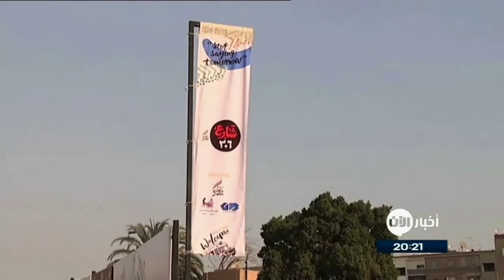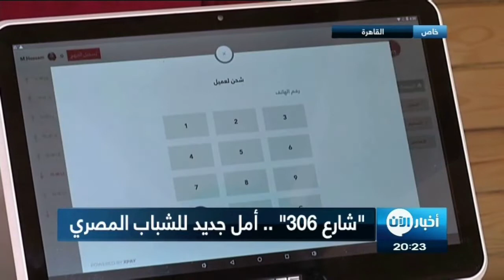"شارع 306" .. أمل جديد للشباب المصري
حاجه عثمان.. كابتن طيار من السودان تكسر احتكار الرجل:
أخبار الآن | القاهرة - مصر - (خاص)

شراء وبيع الأطعمة من العربات محببة للشعب المصري الذي يقضي أغلب أوقاته في الشارع، ولهذا فإن فكرة شارع 306، اعتمدت على تقديم مأكولات متنوعة وشهية يصنعها شباب وفتيات، فكروا بعمل مشروعات صغيرة في شكل عربات لتقديم ما لذ وطاب لرواد الشارع.

يقول أحمد مكي وهو مالك مشروع صغير في شارع 306: "قبل أن أعمل هنا في شارع 306، لم يكن لدي ترخيص ولا توجد مرافق مثل الكهرباء والمياه وغيره".

مشهد لم يكن مألوفا في ذهن أحمد من ذي قبل وهو الشاب الثلاثيني الذي ملّ من مطاردة مسؤولي المحليات لعربته الأنيقة، بحثا عن الاستقرار، وأخيرا وجد ضالته في شارع 306 الذي خصصته الحكومة المصرية للشباب.

يضيف أحمد مكي: "الآن موضوع البحث عن وظيفة أصبح شيئا تقليديا، هذا بخلاف الروتين اليومي، لكنك عندما تفكر في مشروع خاص بك، هذا رائع خاصة عندما يأتي بعد دراسته وتعرف ماذا تقدم له".

ألف متر مربع هي مساحة الشارع وهو خال من السيارات ويضم مطاعم شبابية وعربات متنقلة للطعام والمشروبات، ومشروعات صغيرة يدوية وتراثية، ويقع ضمن استثمارات صندوق تحيا مصر.

علاء عادل وهو أحد العاملين بشارع 306 يقول: "هذا هو الفرق بين المشروع وما بين الباعة الجائلين أو الأماكن المفتوحة بشكل عشوائي، هنا نشعر بالأمان وتوجد بنية تحتية متفورة ونظافة وكاميرات مراقبة".

سيف نور أحد العاملين بشارع 306 يقول: "هنا نحظى بتشجيع كبير من الحكومة، يقولوا لنا حاول ونحن معك وندعمك وأنا سعيد جدا بهذا ولا توجد لدينا أي مخاوف".

الشارع يتمتع بتصميم حضاري وإطار قانوني يضمن الحفاظ على المظهر الجمالي والقضاء على العشوائية، ويوفر مناطق للترفيه والنزهة للعائلات المصرية.

محمد كامل يقول: "فكرة المشروع مميزة والشارع نظيف وكل شيء محدد ومتنوع أيضا، والأسعار هنا مثالية ومختلفة عن جلوسي في أحد المطاعم هنا طعام نظيف وفي متناول الجميع".

هنا لا مكان لاستخدام النقود لكنك تتوجه لهذا الصندوق الخشبي ويتم امدادك بالرصيد الكافي لهاتفك الجوال.

مصطفى حسام وهو محاسب بشارع 306: "يأتي العميل هنا بالنقود وأقوم بفتح حساب له عن طريق الهاتف بقيمة المبلغ المالي، ويستطيع أن يشتري أي شيء من أي مكان بالشارع عن طريق كود يظهر في هاتفه، واذا تبقت اموال يستطيع أن يستردها أو يحتفظ بها للمرة المقبلة".

يهدف المشروع إلى خلق فرص عمل للشباب من الجنسين والتقليل من نسبة البطالة خاصة وأن العربات يمكن دفع ثمنها بالتقسيط.

من هنا طرق الشباب أول أبواب محاربة البطالة بتقنين أوضاعهم، ومن هنا تبنت الدولة أحلام الكثيرين بتجربة حقتت نوعا من الاستقرار وفتحت آفاقا لشرائح عديدة من المجتمع.